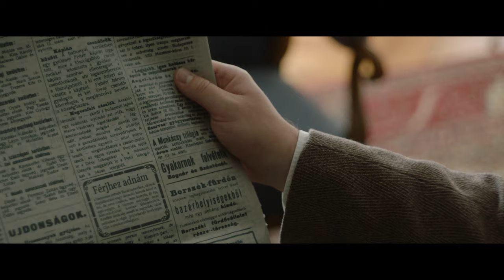Ida regénye december 23-án a Dunán!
Ida apróhirdetés útján megy férjhez, a kölcsönös ellenszenvet idővel gyengéd érzelmek váltják fel. Gárdonyi Géza romantikus regényét a Csak szex és más semmi rendezője, Goda Krisztina dolgozta fel. Az apácáknál nevelkedett, 18 éves Ida hazatérésének nem örül az apja, ezért minél hamarabb férjhez akarja adni őt. A komoly hozományt ígérő apróhirdetésre egy fiatal festő jelentkezik. A házasság után Ida és Balogh Csaba kölcsönös ellenszenvét idővel egymás elfogadása váltja fel, a kényszerűnek induló együttélés talán még a szerelmet is elhozhatja.  December 23 - Ida regénye a Dunán.